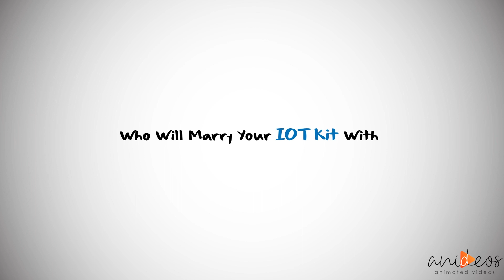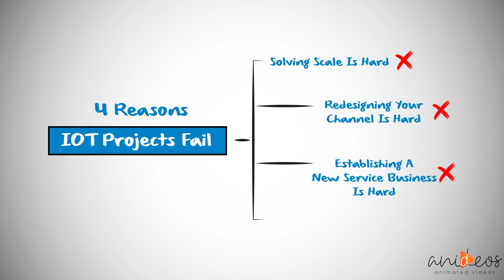Helge | 2D Whiteboard Animation by Anideos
🎨 Dive into creativity with our latest 2D Whiteboard Animation! Join us as we unveil the process from concept to completion, showcasing the magic behind our client's vision. 🚀✨

If you're interested in a video like this, get in touch